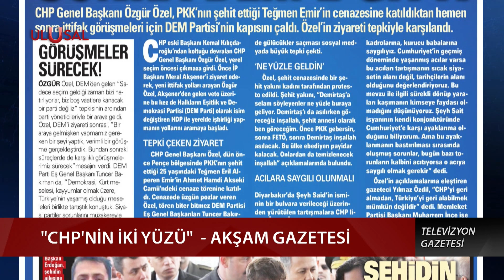CHP'nin ikiyüzlülüğü! Önce şehit cenazesi, sonra HDP'ye ittifak ziyareti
Kemal Kılıçdaroğlu'nu koltuğundan indiren CHP Genel Başkanı Özgür Özel, önce PKK'nın ölümüne neden olduğu Teğmen Eril Alperen Emir'in Ankara'daki cenazesine katıldı, ardından ise HDP uzantısı DEM Parti’ye ziyaret gerçekleştirdi.

İR-1223

Türkiye ve dünya gündemindeki haberler, son dakika gelişmeleri Ulusal Kanal'da!